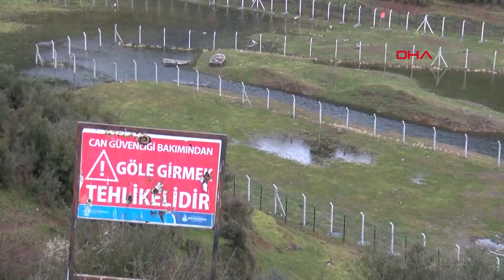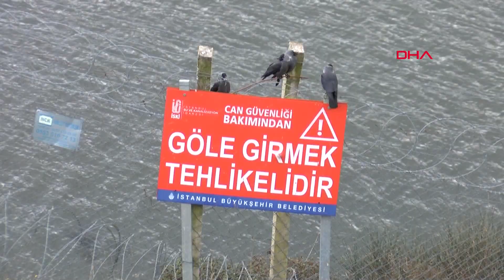İstanbul'da barajlardaki doluluk yüzde 70'e ulaştı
İstanbul'da barajların genel doluluk oranı yüzde 69,83'e ulaştı. Su seviyesinin yüzde 63,13'e yükseldiği Alibeyköy Barajı, havadan da görüntülendi.

İstanbul'da barajların genel doluluk oranı, geçtiğimiz aylarda yüzde 20'lerin altına düşmüş, bu durum susuzluk endişesi yaratmıştı. Birkaç gündür etkili olan yağışlar, barajları doldurmaya devam etti. Son iki gündür aralıklarla devam eden kar yağışlarının ardından barajlardaki su seviyesi, yüzde 69,83'e ulaştı. İstanbul'a su sağlayan en önemli kaynaklardan biri olan Alibeyköy Barajı'nda ise su seviyesi, yüzde 63.13'e çıktı